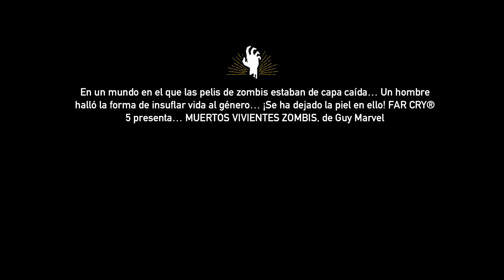Far Cry 5 - DLC: Muertos vivientes Zombis (Los campos del terror) #01